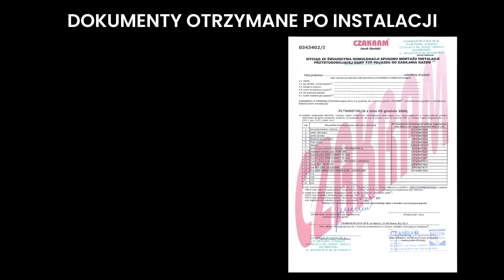TOYOTA RAV 4 III 2 0 2010 - Montaż LPG – BRC SQ 32 OBD – CZAKRAM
Firma CZAKRAM prezentuje wykonany montaż sekwencyjnej instalacji gazowej marki BRC Sequent 32 OBD w aucie Toyota Rav 4 III z silnikiem 2.0 o mocy 158KM, rok produkcji 2010.

✔ Instalacja LPG: BRC Sequent 32 OBD
✔Zbiornik : 32L (przy pełnym zbiorniku zasięg około 320 km)
✔ Oszczędność przy 1000 km to 190 zł.
✔ Zwrot kosztów LPG po przejechaniu: około 16 000 km

 W 1993 roku, spółka rozpoczęła działalność jako pojedynczy warsztat montujący instalacje gazowe w Tarnowie. Od początku związała się z M.T.M - BRC Gas Equipment. A od wielu lat firma Czakram jest jedynym koncesjonariuszem marki BRC w Polsce.